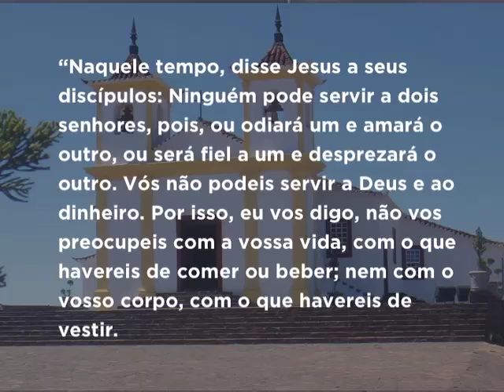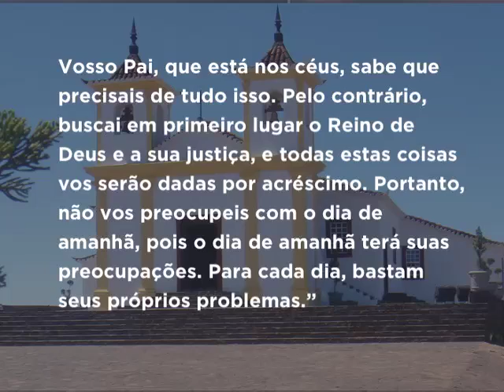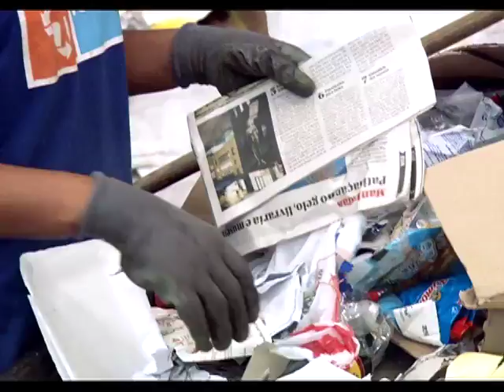Mãe Maria - 26/02/2017